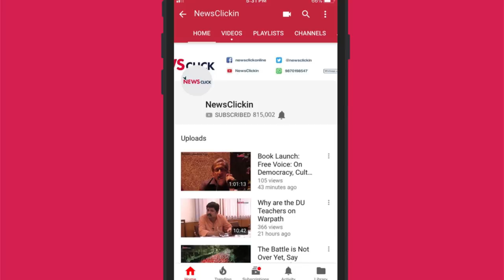Wanted Militant Zakir Musa Killed in Encounter by Security Forces in J&K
Former Hizbul Mujahideen militant and founder of Ansar Ghazwat-ul Hind, Zakir Musa was killed in an encounter between security forces and militants in South Kashmir's Pulwama district on May 23. Following his killing, sporadic protests were witnessed in South Kashmir and curfew has been imposed in the entire valley.